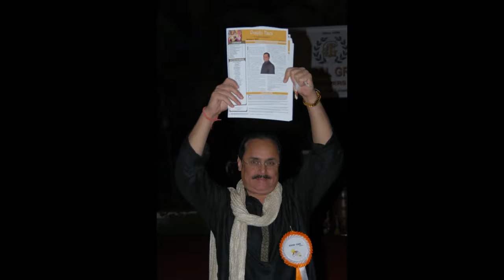PUNJABI SABHA LOHRI 2011